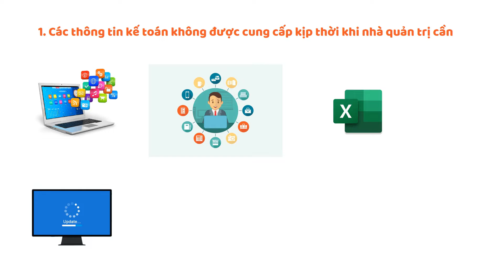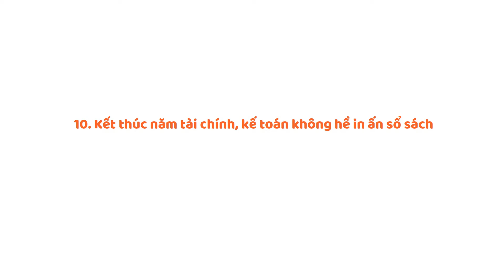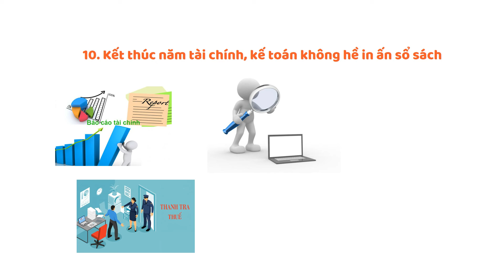Ngừng ngay việc kế toán nếu doanh nghiệp bạn có dấu hiệu sau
VIỆN KẾ TOÁN VIỆT NAM